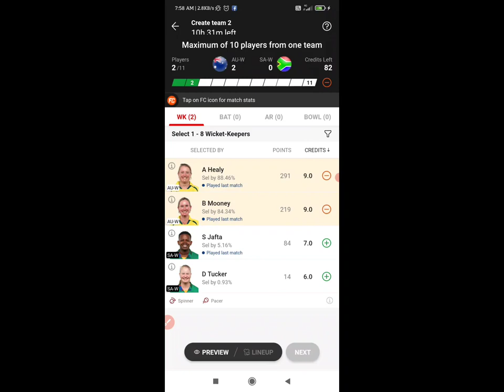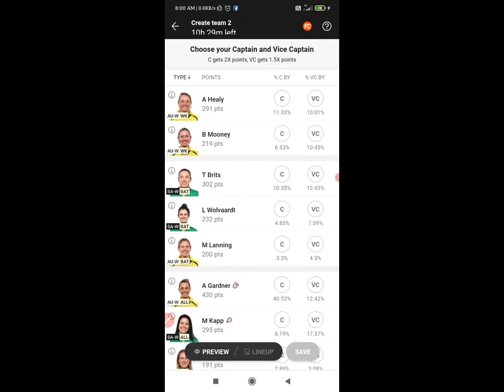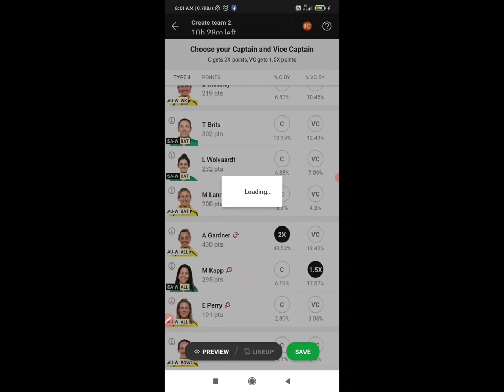Aus-w vs SA-W dream11! Aus -w vs sa-w dream11 team! Sa -w vs Aus Dreamteam, trump card, analysis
Aus-w vs SA-W dream11! Aus-w vs SA-W dream11 team! SA-W vs Aus-w dreamteam, Trump Card, analysis

video contains:
AU-W vs SA-W dream11 team,
AU-W vs SA-W dream11,
AU-W vs SA-W Final Match Dream11,
AU-W vs SA-W dream11 Prediction,
AU-W vs SA-W, SA-W vs AU-W,
today wc match dream11 team,
AU-W vs SA-W dream11 today,
AU-W vs SA-W dream11 2023,
Australia Women vs South Africa Women,
Australia Women vs South Africa Women Final Match, WC,
AU-W vs SA-W, SA-W vs AU-W 2023,
today Match Dream11,
AU-W vs SA-W, AU-W vs SA-W 2023,
today Match Dream11,
AU-W vs SA-W dream11 Wc t20
dream11 au-w vs sa-w
AU-W vs SA-W dream11 today match
dream11 au-w vs sa-w wc t20 2023
AU-W vs SA-W dream11 Final Match
AU-W vs SA-W d11 Team
AU-W vs SA-W dream11 Final World cup 2023
AU-W vs SA-W dream11 wc t20 wc
AU-W vs SA-W dream11 team today
AU-W vs SA-W 2022 d11
AU-W vs SA-W
AUS W vs SA W Pitch Report
AU W vs SA W Pitch Report
Newlands, Cape Town
Newlands, Cape Town Pitch Report
Newlands Pitch Report
Cape Town Pitch Report
SA W vs AUS W dream11 team today
SA W vs AUS W
SA W vs AUS W GL Team
SA W vs AUS W FINAL
SA W vs AUS W T20I Match Preview
SA W vs AUS W 2023
SA W vs AUS W 2023 highlights
SA W vs AUS W highlights
SA W vs AUS W dream11 analysis
SA W vs AUS W best dream11 team
SA W vs AUS W dream11 team prediction
SA W vs AUS W dream11 best team
SA W vs AUS W today match prediction
SA W vs AUS W dream team
SA W vs AUS W Live
SA W vs AUS W playing 11
SA W vs AUS W playing 11 2023
SA W vs AUS W 2023 playing 11
SA W vs AUS W FINAL T20 Match
SA W vs AUS W Prediction
SA W vs AUS W scorecard
SA W vs AUS W FINAL T20 Dream11 Prediction
SA W vs AU W
SA W vs AU W Dream11
SA W vs AU W GL Team
Australia vs South Africa
South Women vs Australia Women
South Women vs Australia Women FINAL T20 Match
South Women vs Australia Women dream11
South Women vs Australia Women dream11 team
South Women vs Australia Women Live
South Women vs Australia Women Live Streaming
ICC WOMEN'S T20 WORLD CUP 2023
ICC Women's Warm Up Match live
ICC WOMEN'S T20 WORLD CUP 2023 Live
ICC WOMEN'S T20 WORLD CUP 2023 Warm Up Matches
ICC WOMEN'S Warm up matches
ICC WOMEN'S T20 WORLD CUP 2023 Dream11 Team
AUS W vs SA W Dream11,
AUS W vs SA W Dream11 Prediction,
AUS W vs SA W Dream11 Team,
AUS W vs SA W,
Australia Women vs South Africa Women Dream11,
Australia Women vs South Africa Women Dream11 Prediction,
Australia Women vs South Africa Women Dream11 Team,
Australia vs South Africa Women Dream11,
Australia vs South Africa Women Dream11 Prediction,
Australia vs South Africa Women Dream11 Team,
Dream11 ENG W vs SA W,
Pitch Report,
T-20 World Cup,
Women T-20 World Description

AUS-W vs SA-W Dream11 Team , SA-W vs AUS-W Dream11 Prediction, { WC T20 FINAL } , AU-W vs SA-W Tips

South Africa Women vs Australia Women dream11 team prediction
South Africa Women vs Australia Women 2023 dream11 team
South Africa Women vs Australia Women dream11
dream11 South Africa Women vs Australia Women
SAw vs AUSw latest match
SAw vs AUSw dream11
South Africa Women vs Australia Women today
dream11 SAw video